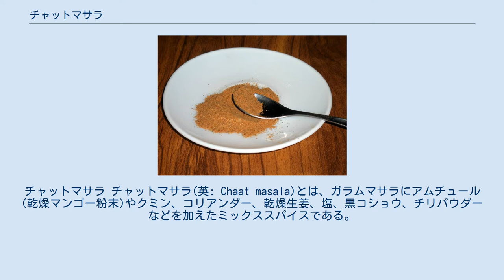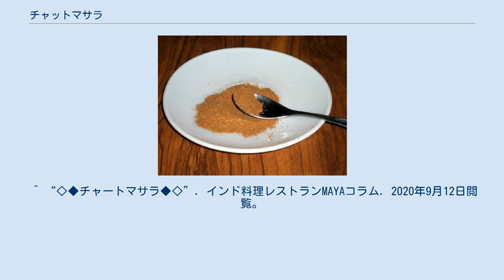チャットマサラ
チャットマサラ チャットマサラ(英: Chaat masala)とは、ガラムマサラにアムチュール(乾燥マンゴー粉末)やクミン、コリアンダー、乾燥生姜、塩、黒コショウ、チリパウダーなどを加えたミックススパイスである。
インド亜大陸原産で、主にインド料理、バングラデシュ料理、パキスタン料理などで広く使用される。
 マンゴーやザクロの酸味と塩味の利いたミックススパイス。
ミントを配合するため特に塩気が強いとされている。
インドでは「ストリートフードのスパイス」と呼ばれている。
インドでは、フルーツにかけて食べることも多い。
 ^ “Spice up Your Life With This Zesty Chaat Masala Seasoning” (英語). The Spruce Eats. 2020年9月9日閲覧。
 ^ a b Ambikajapan. “【MDH】 チャットマサラ100g” (日本語). Ambikajapan.com. 2020年9月12日閲覧。
 ^ “◇◆チャートマサラ◆◇”. インド料理レストランMAYAコラム. 2020年9月12日閲覧。
 ^ “チャートマサラ（チャットマサラ）の作り方 | Delicious Life”. worldvegerecipes.com. 2020年9月12日閲覧。